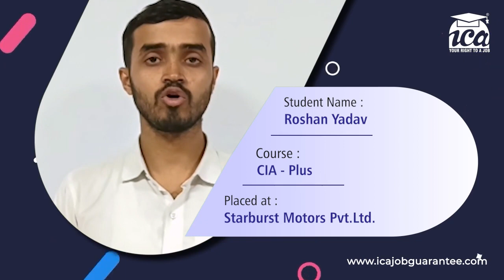The Certified Industrial Accountant, Best Accounts course kickstarted Roshan Yadav's career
Congratulations Roshan Yadav on getting placed at Starbust Motors Pvt. Ltd!

We are delighted to know that you got placed after completing the Best Accounts Certification Course- CIA (Certified Industrial Accountant)

ICA Edu Skills is India’s No.1 Accounts & Finance Training Institute with advanced and updated course curriculums in Accounts, Finance, Taxation, and other job-oriented courses.

Our training program includes 90% practical sessions and hands-on simulation software training.

Our short-term courses include GST, SAP, TallyPrime, Diploma in Financial Markets (DFM), NSE Certified Capital Market Professional (NCCMP), and other updated course modules to make you industry ready.

Why Students Choose ICA:
• 100% Job Guarantee Courses
• 70000+ Registered Employers | More Than 5 Lacs Students Placed
• Any Time Job (ATJ) card with access to 30+ Placement offices
• Advantage of 3 Certifications: ICA | SAP | MOS (Microsoft Office Specialist)
• 120+ Centers in Pan India
• Be Job Ready In 6 Months